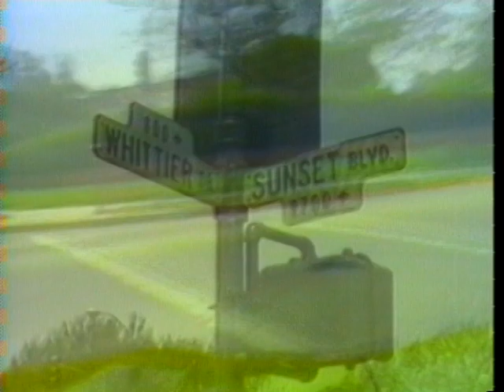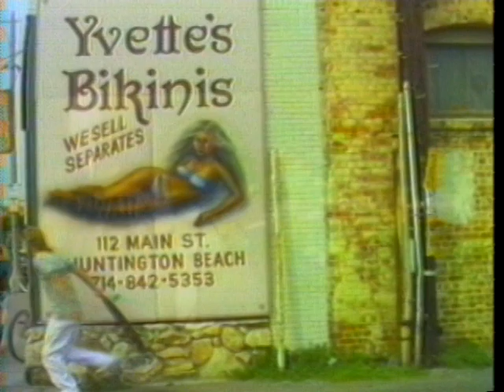Jan & Dean w/ Papa Doo Run Run, 1979